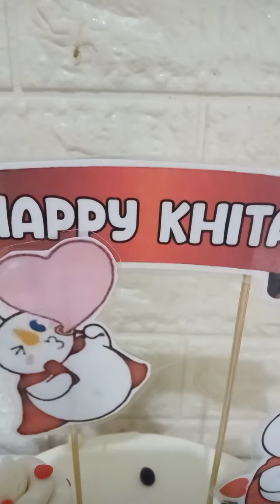Bikin Kue ULANG TAHUN Mixue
tutorial bikin cake Mixue